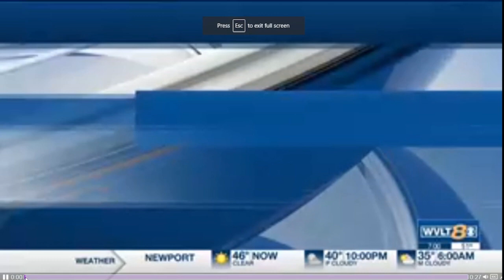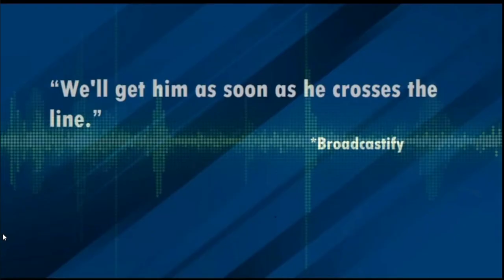Police Rescue 11yr Old Girl Lured From Her Home At Night By Online Criminal (FEBRUARY 2024)